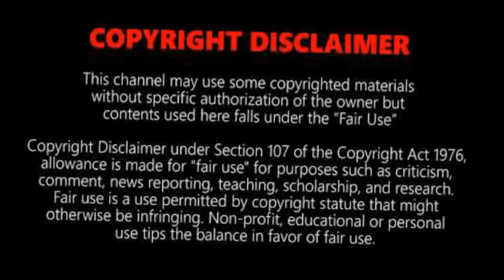Undekhi Web Series REVIEW in Gujarati | By Dynastic Cinema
Undekhi Web Series Review In Gujarati. Undekhi Web Series Review By Dynastic cinema. Undekhi Web Series Story Explained in Gujarati. Undekhi Web Series Full Episodes Details & Discussion In Gujarati. In this Video I will be sharing my Honest Review of Undekhi Web Series on SonyLIV.

An unimaginable Act, in a world driven by power! Can you Unsee what you just saw?
Presenting Undekhi, a SonyLIV Originals, streaming from 10th July on SonyLIV.